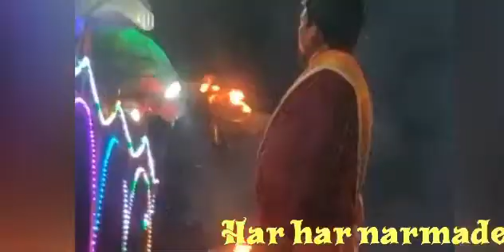GwarighatJabalpur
Jabalpur Gwarighat
Narmada aarti
Madhya Pradesh
Narmada aarti at gori ghat Jabalpur Madhya Pradesh 😊💕🌻🌟🤩👍🎭🏔👏✅🇮🇳